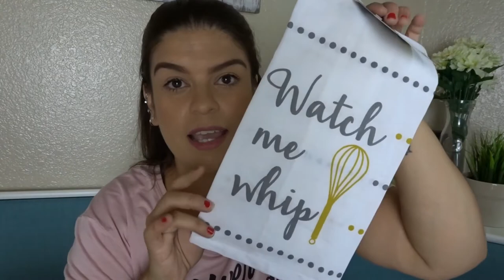DOLLAR TREE HAUL / QUE COMPRE EN DOLLAR TREE-oyespanglish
familia spanglish
este es la segunda parte de mi video de compras en dollar tree. en este video les comparto un haul de todo lo que compre.

WOUNDERSHARE FILMORA